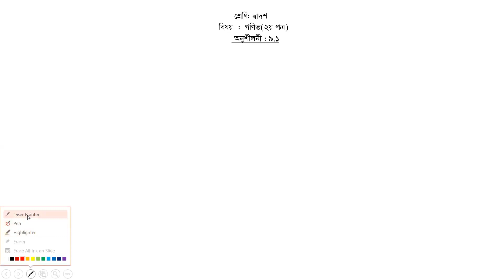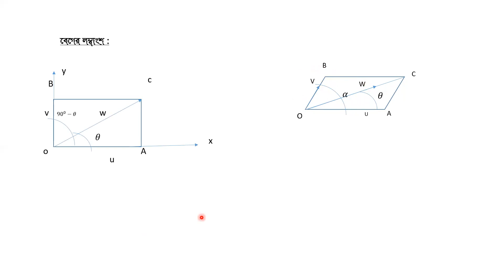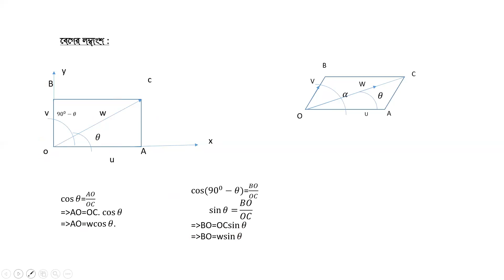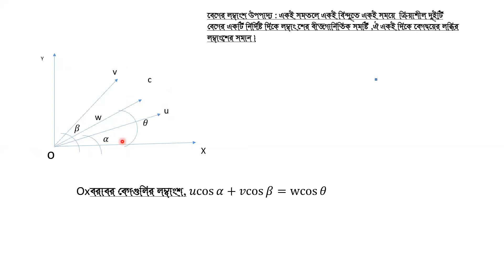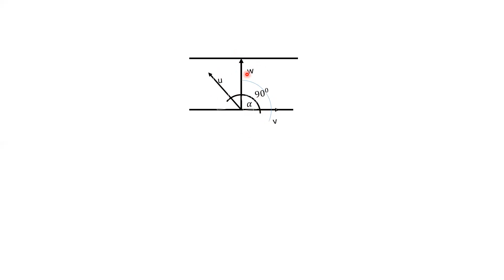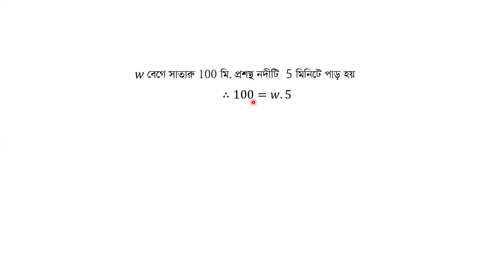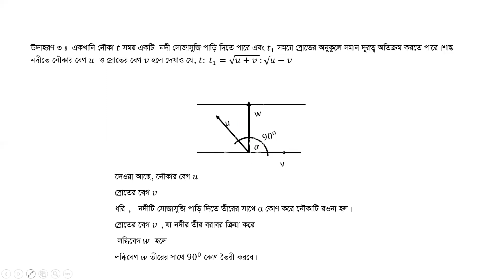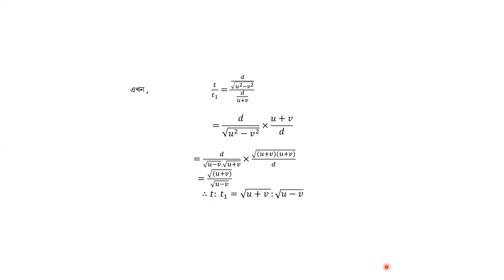class XII,Subject - H.Maths 2nd paper, Exercise -9.1,Teacher - Gowranga Lal Bairagi